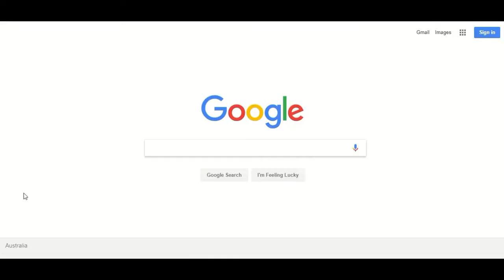Cheap and Easy Halloween Costume (Hermione Granger)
Looking for a cheap and easy Halloween costume? I've got your back. Well, only if you want to go as Hermione Granger from Harry Potter. And only if you're not too concerned with accuracy. But still, I'm here to help.